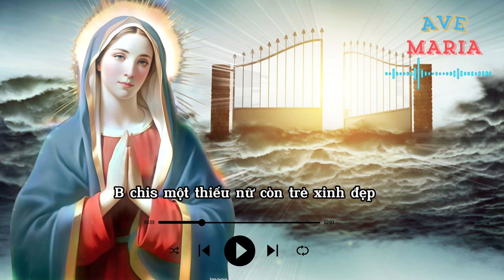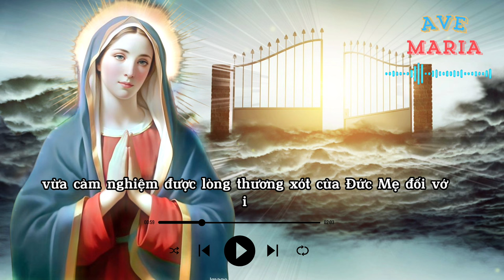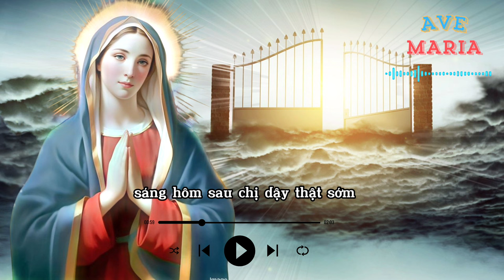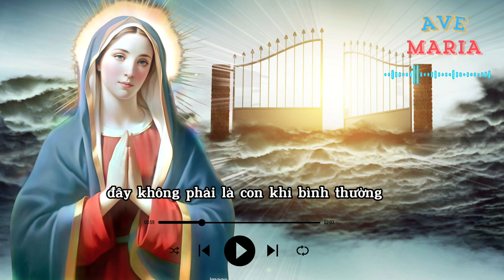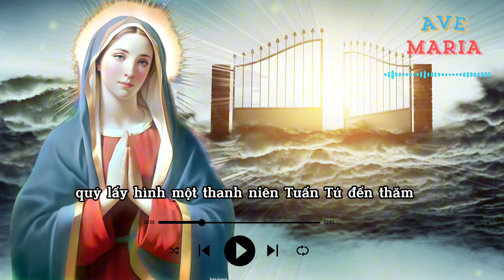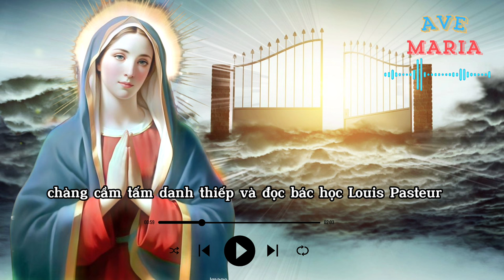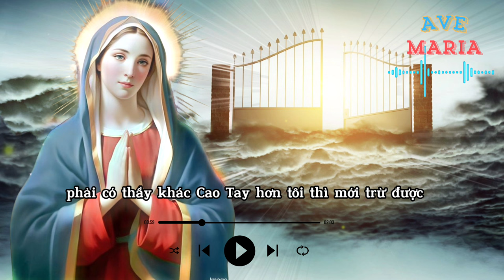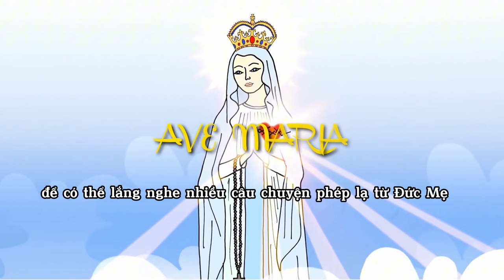Câu Chuyện Đức Mẹ Đi Tu 15 Năm Để Cứu Lấy 1 Nữ Tu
Câu Chuyện Phép Lạ Đức Mẹ Đi Tu 15 Năm Để Cứu Lấy 1 Nữ Tu